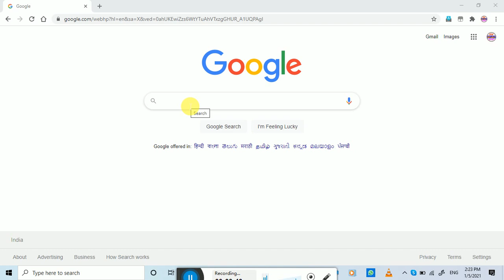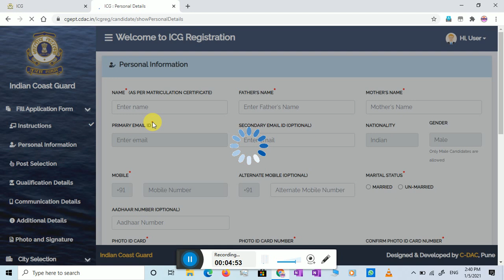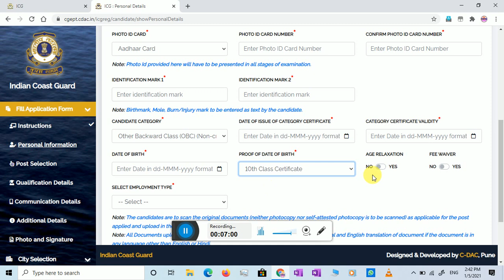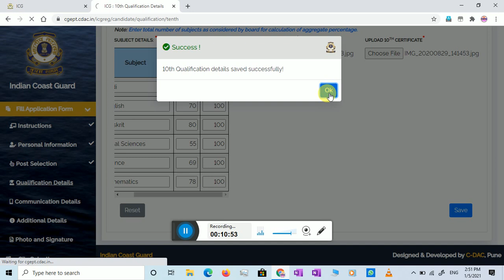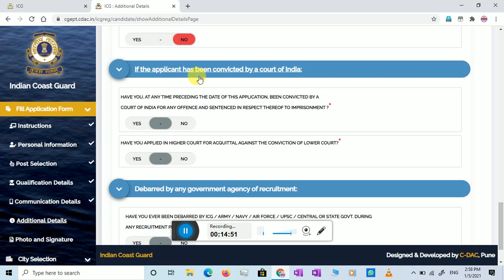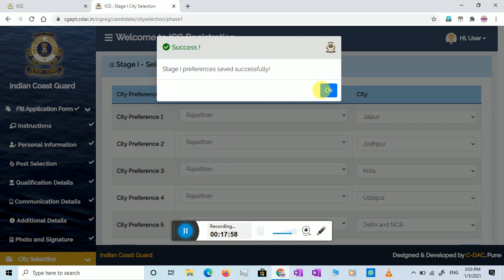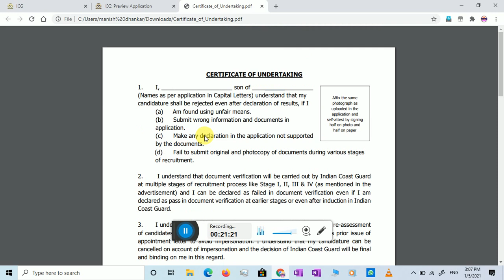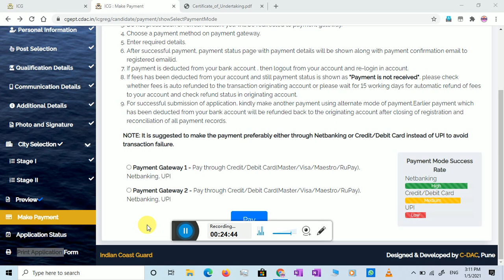Indian Cost Guard GD, DB, Yantrik form Apply online | How to apply Cost Guard form | A-Z Guide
Top playlist by manish sir

🔴New GK/GS E-Book 161 pages.☝️☝️☝️
best for take print out